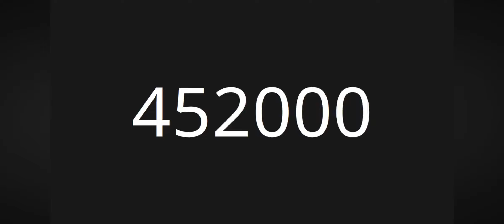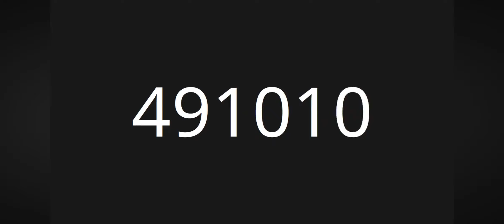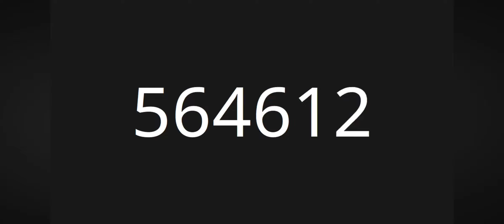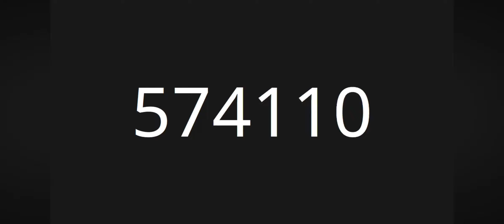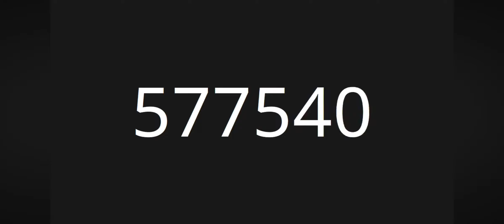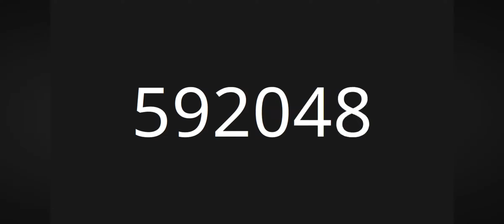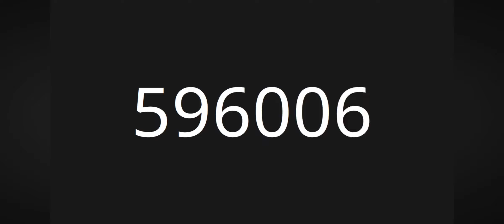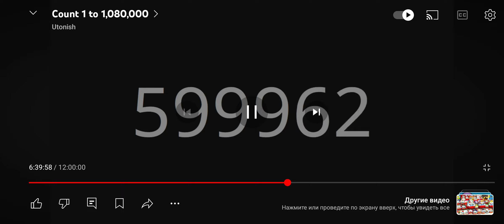Numbers 452000 to 600000 Part 20